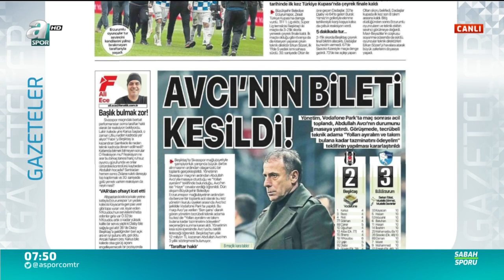Vodafone Park'ta Abdullah Avcı İstifa Sesleri!